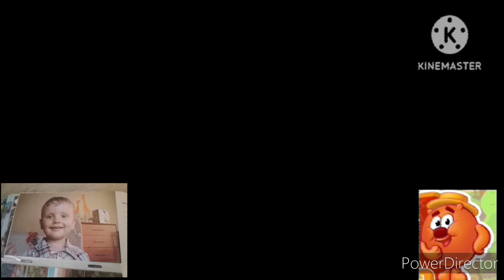LOL Dog Gab Memes Frustated Date YTP Tennis Round 2 VS Xavier Pirtac Sinpost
Goodyear